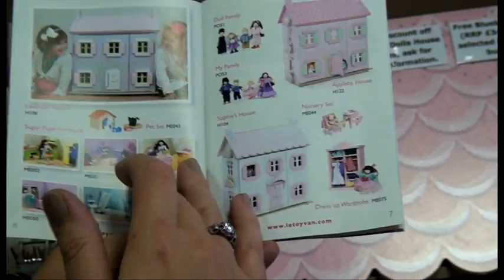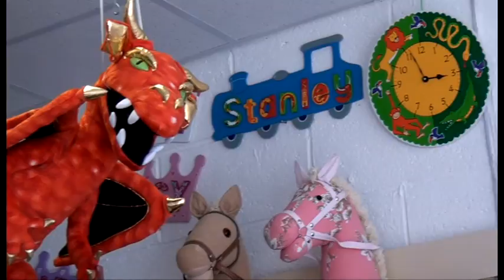Armadillo Toys Independent Toy Shop in Chapel Allerton, Leeds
Armadillo toys is an independent toy shop based in the picturesque Leeds suburb of Chapel Allerton.

We supply a wide range of children's toys and pride ourselves on our fantastic service.